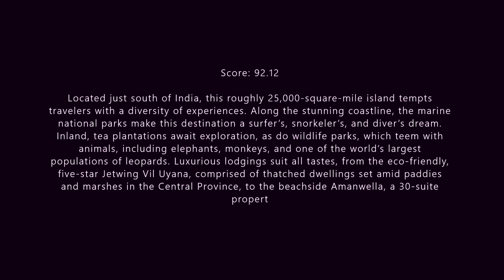Best Island in the World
World’s Best Awards survey, Travel + Leisure asks readers to weigh in on travel experiences around the globe — to share their opinions on the top cities, islands, cruise ships, spas, airlines, and more. Readers rated islands according to their activities and sights, natural attractions and beaches, food, friendliness, and overall value.

The World's Best Island, Awards 2019
SRI LANKA